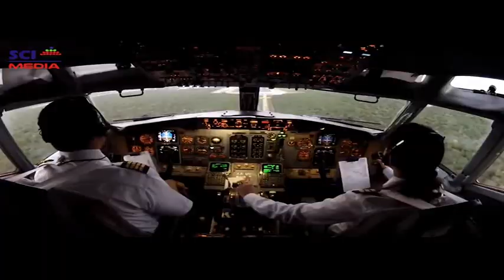Materi SD Pekerjaan Orang Tuaku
Untuk info terbaru mengenai cara kami menanggapi situasi terkait virus Corona (COVID-19), buka g.co/yt-covid19,